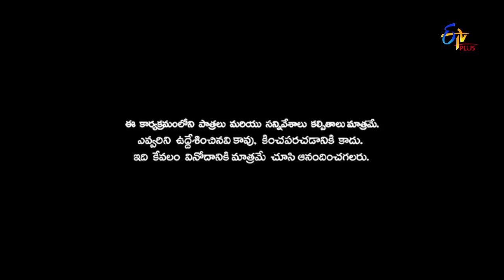Patas 2 | Punch Pataaka | 4th March 2019 | ETV Plus